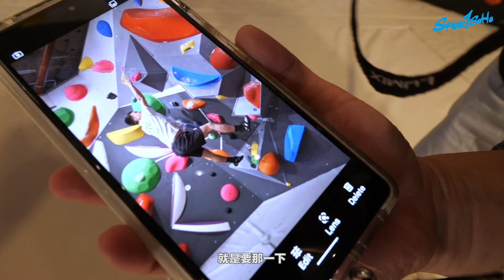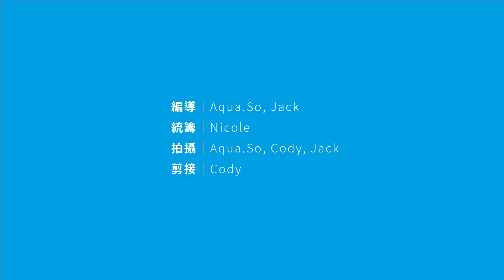抱石場進駐將軍澳！攀石都有Omakase？Mike導教你點樣攀石最有型！｜852流汗旅行團 feat. 絆 Kizuna Climbing．特約主持@Iwalkutake ｜Sportsoho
將軍澳近年成為好多香港人周末消遣放電嘅新選擇。去將軍澳除咗可以一家人行吓海邊
、放吓狗、high 個 tea chill 吓外，今個月開始又多樣嘢玩啦！

852流汗旅行團今次帶大家嚟到位於將軍澳商場入面嘅抱石場—絆 kizuna Climbing，由館主之一Mike 導親自詳細介紹館內設施、裝潢同設計理念，仲傳授怡富攀石心得！

館內仲設有小朋友區域，喺抱石場都可以過翻日family day！睇片睇到心思思想試玩？唔好諗啦今個weekend 就去啦！

絆 Kizuna Climbing
地址：將軍澳唐俊街28號海天晉匯120C-120D號鋪

旅行最緊要好玩！

與其無止境咁等待可以話飛就飛、唔洗隔離嘅日子，不如好好利用每一日，只要識搵識玩，留喺香港都可以有旅行feel✈️！

［852流汗旅行團］帶你以邊流汗邊體驗嘅方式尋找香港大大小小可以做運動都做得chill過人嘅地方，齊齊做個香港backpacker周圍玩！